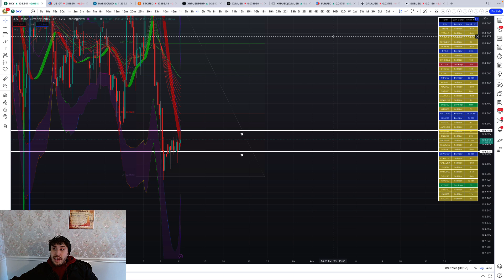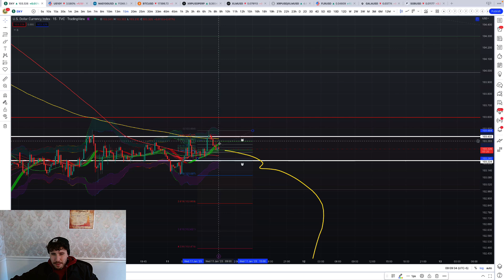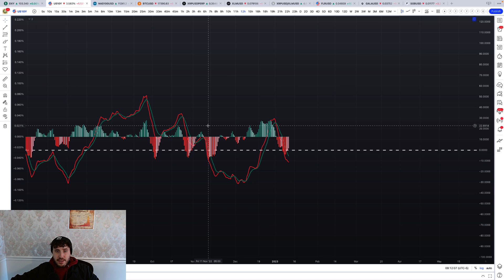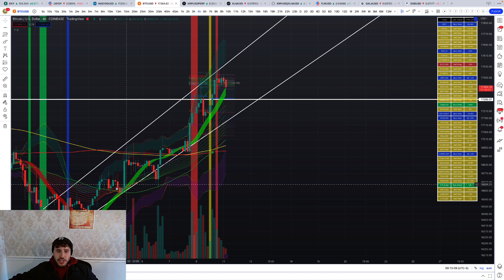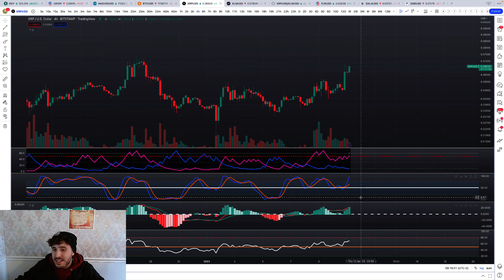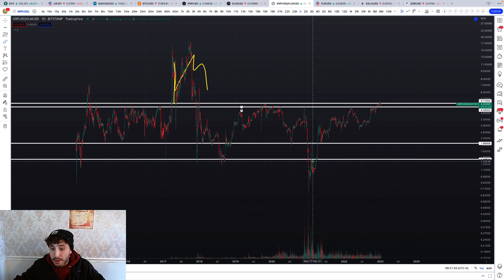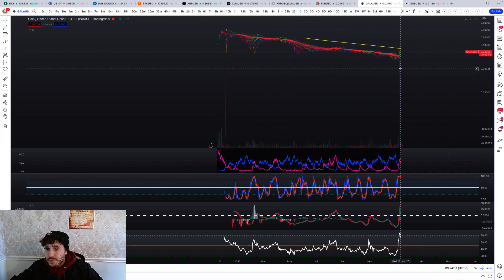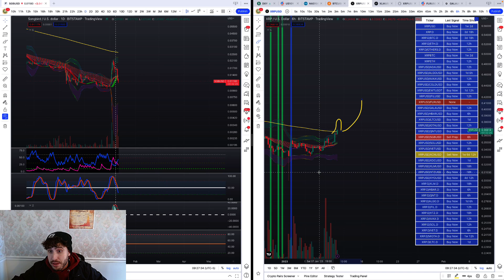THE XRP & OVERALL CRYPTO MARKET MELT UP HAS BEGUN! 🔥😤🚀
GET ON THE WAITLIST FOR STARGATE'S SERVICES!

WATCH MY MOST RECENT CRYPTOCURRENCY DEEP DIVE ON… XRP & XLM... DIGITAL PUBLIC GOODS? IMF / WORLD BANK / UNITED NATIONS / NEW DIGITAL INFRASTRUCTURE